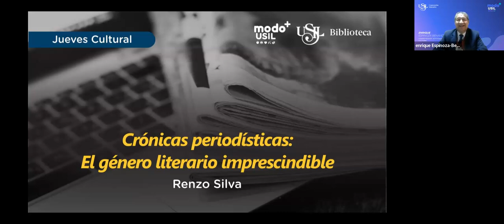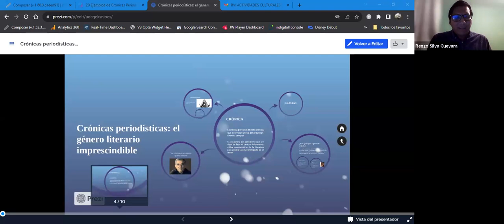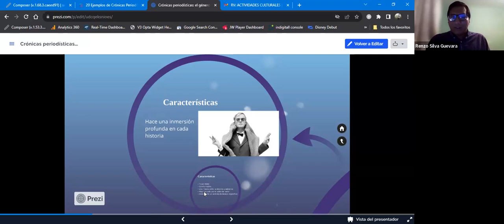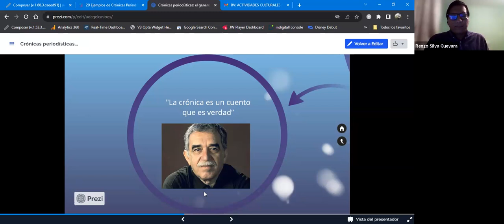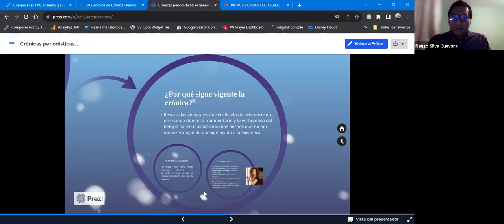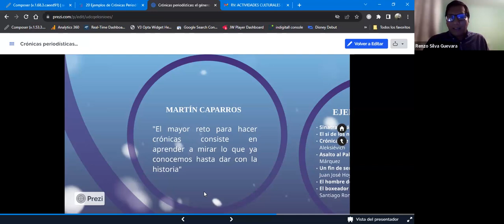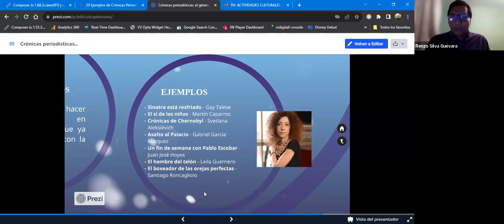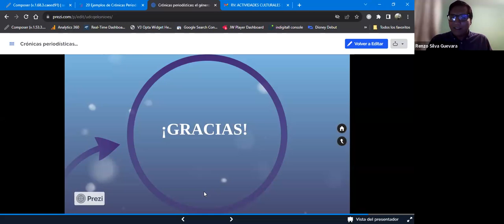Crónicas periodísticas, el género literario imprescindible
Jueves Cultural presentan a Renzo Silva en la conferencia Crónicas periodísticas: "El género literario imprescindible".

26 de octubre de 2023